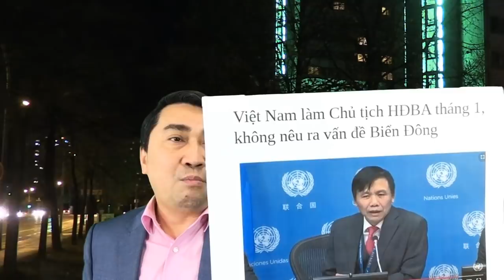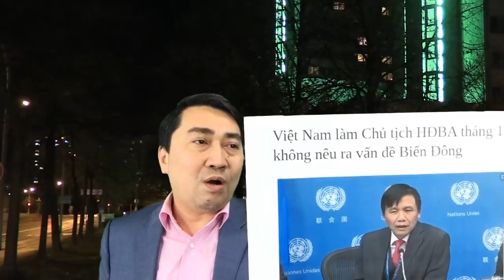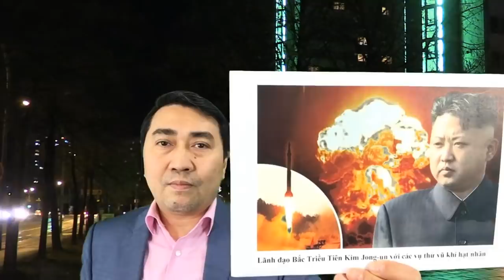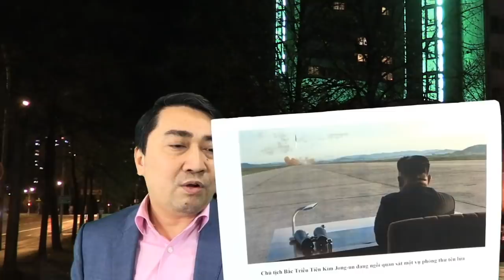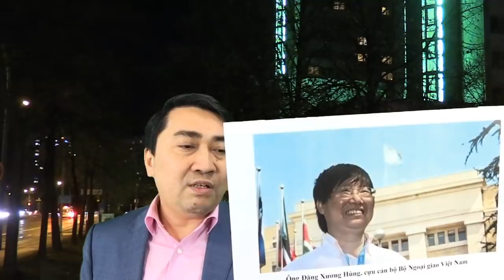Việt Nam làm Chủ tịch HĐBA tháng 1, không nêu ra vấn đề Biển Đông